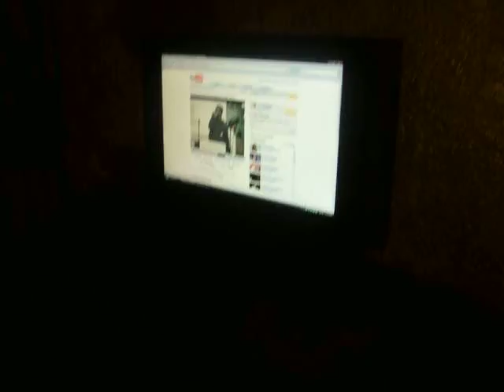autumn & courtney & i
watching "the worst amazing grace"